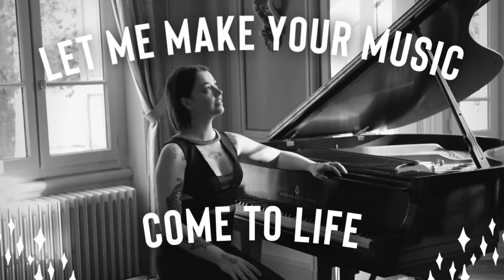Bagatelle No. 3 (Bicycles in the Bois de Boulogne) - John Griffin - Haley Myles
Described as a Mozart/Bizet mashup by the composer, John Griffin's Bagatelle No. 3 whisks the listener on a bicycle ride through the English Gardens and around the lake of Paris' Bois de Boulogne park. Get ready, get set, RIDE!
As a Young Steinway Artist, Haley maintains an international performance schedule. Her appearances to-date include recitals in the United States, France, Germany, Austria, Portugal, Italy, Switzerland, and the United Kingdom. She has participated extensively in various high-profile international music festivals, both domestic and foreign. She is also a laureate of seven international competitions.

Haley holds certifications from distinguished institutions including the Mozarteum (Austria), Imola Piano Academy (Italy), and Freiburg International Piano Academy (Germany). She achieved a Bachelor in Piano Performance at the University of Arkansas in 2016 where she was a recipient of the Stella Boyle Smith scholarship. Haley also holds a Master in Piano Performance (with first-class honours) from the London College of Music, where she received the Mona Blackman scholarship. In 2019, Haley received a postgraduate diploma from Trinity Laban Conservatoire as a Cross Funds Scholar.

She is most proud of her extra-curricular activities, involving continued work with individuals on the autism spectrum. Having authored a United Nations honoured book dedicated to helping children with autism, the cause remains a constant passion visible in her everyday life.